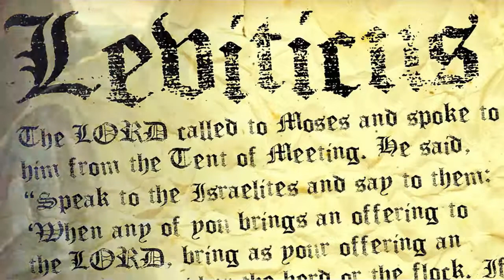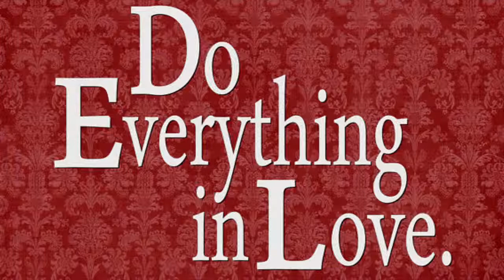Sixth Sunday Ordinary Time Cycle B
Reading I: Leviticus 13:1-2, 44-46 Reading II: 1Corinthians 10:31 - 11:1  Gospel: Mark 1:40-45